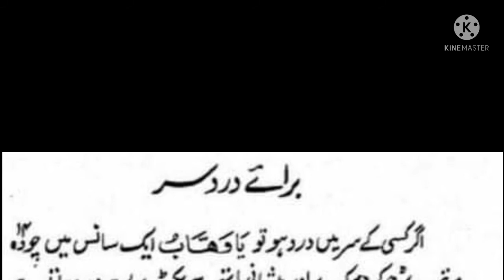Brai dard sar